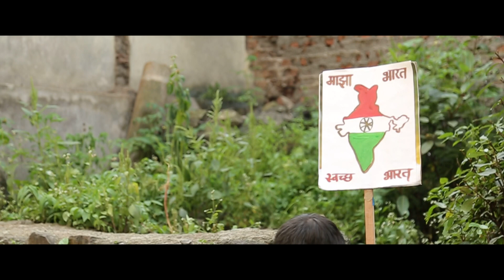DRUSHTI (THE VISION) SHORT FILM (FULL HD)National level award winning short film.